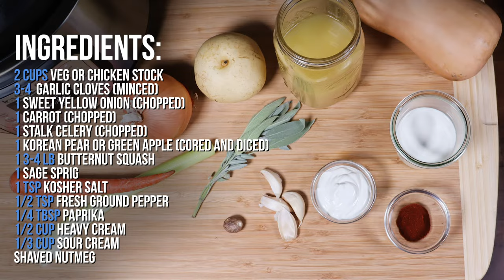Easy Instant Pot Recipes | Butternut Squash Pressure Cooker Soup | Tasty Tech Quick Hits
Ingredients:
2 cups veg or chicken stock
3-4 garlic cloves minced
1 sweet yellow onion chopped
1 carrot chopped
1 stalk celery chopped
1 Korean pear or green apple if unavailable (cored and diced)
1  3-4 lb. butternut squash (peeled seeded chopped)
1 Sage sprig
1 tsp kosher salt
1/2 tsp fresh ground pepper
1/4 tbsp paprika
Shaved nutmeg
1/2 cup heavy cream
1/3 cup sour cream

Welcome to Tasty Tech, a delicious visual journey. We love sharing cooking ideas involving all manner of technology, both high tech and low tech. We want to figure out new and interesting ways to prepare amazing food, and we will all learn together.

The equipment and methods we like to use include, but is not limited to: Air Fryer, Instant Pot, Sous-Vide, Pressure Cooker, Smoke/Smoking/Smoked Barbecue, Slow Cooker, Vacuum Chamber Sealer, Stand Mixer, Dehydrator, Thermomix, Pasta Machine, Induction Cooking, Pickling and Canning, Curing, Preserving, Meal Prep, and so much more.